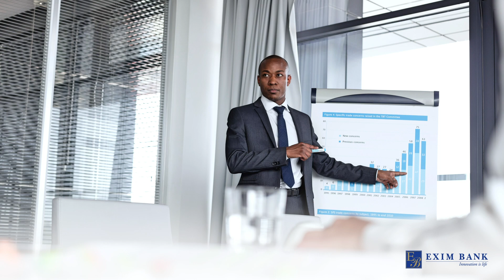Exim Bank - Trade Finance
With our Trade Finance Services, you can conduct your business without risks. We offer Bid Securities, Guarantees, Availization, Bill Collection and Bill Discounting. Trade with Control of your today, for a better tomorrow.
Trade with ease.